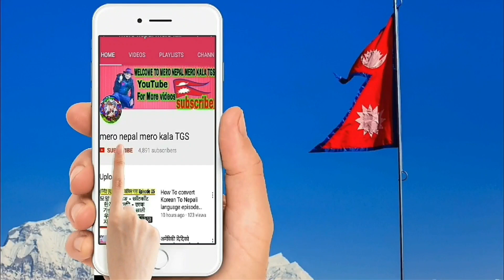OMG ठूलो आरोपमा जेल लैजादै ठूलो सफलता Nepali news Today,aajako khabar,Taja khabar